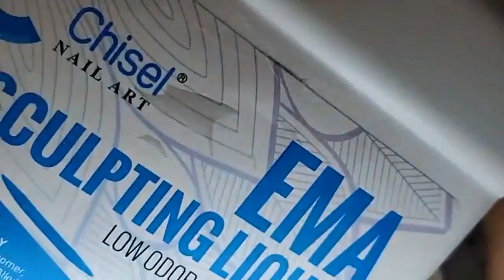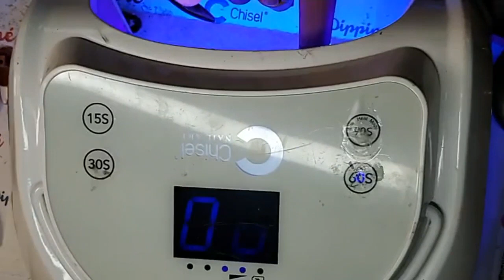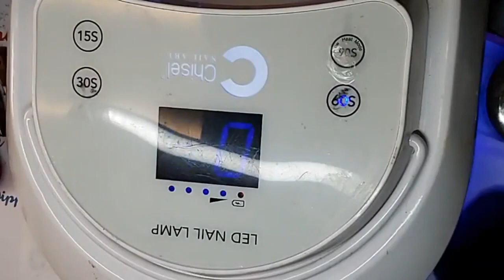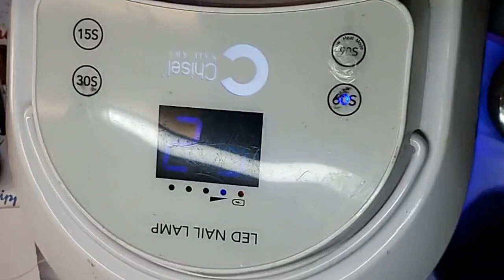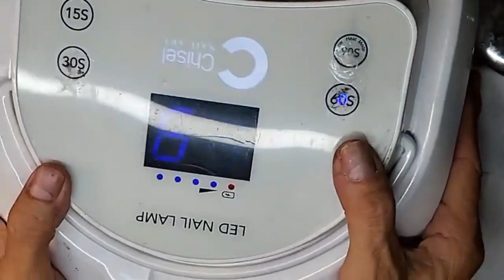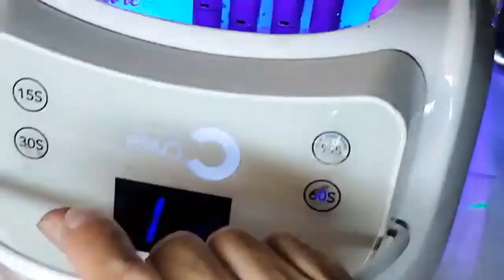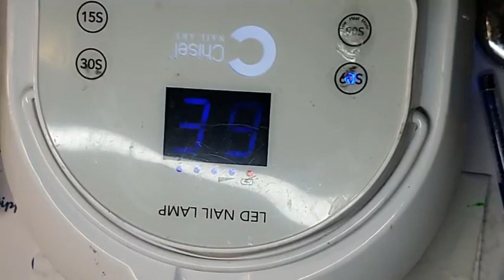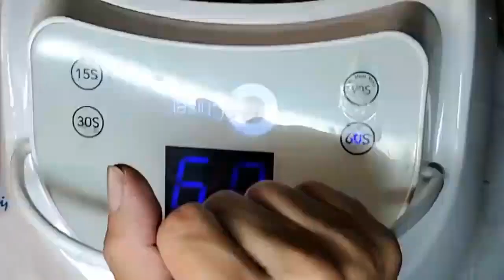học designs bằng sợi chỉ - david hoang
➨ David Hoàng Chief executive officer tại Chisel Nail Art
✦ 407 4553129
★ Fb.com/chiselombre